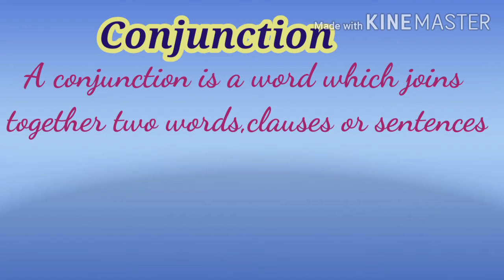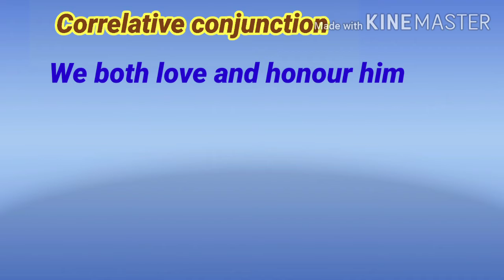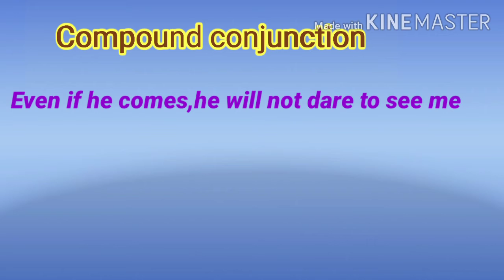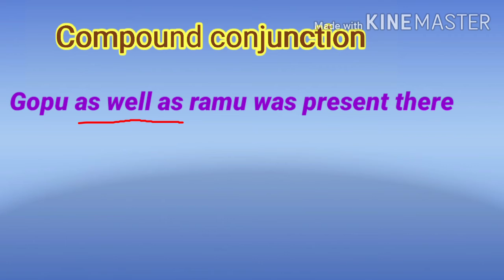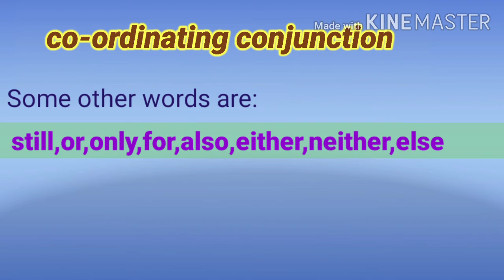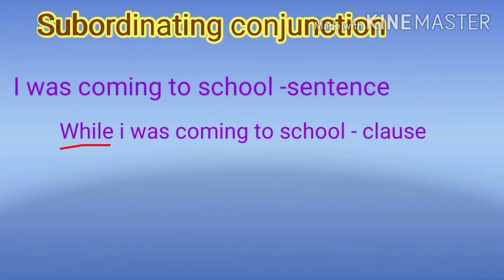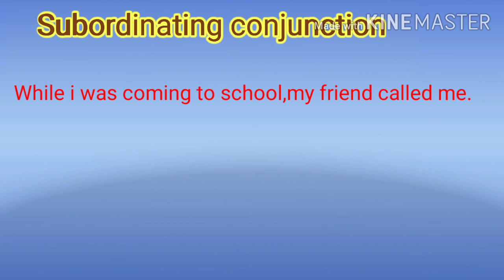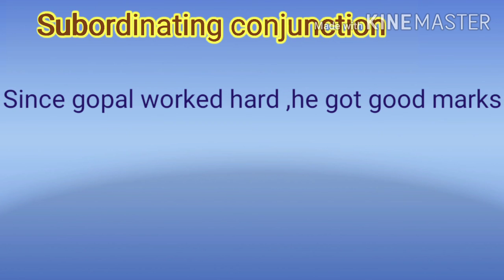Conjunction and it's kinds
Hello friends,

Welcome to zerone world youtube channel.

In this session we are going to seen about conjunction and it's kinds.lets we briefly dicuss about correlative conjunction, coordinating conjunction, subordinating conjunction, compound conjunction, cumulative conjunction,adversative conjunction with examples for all these conjunction.

if you have any questions please comments us.